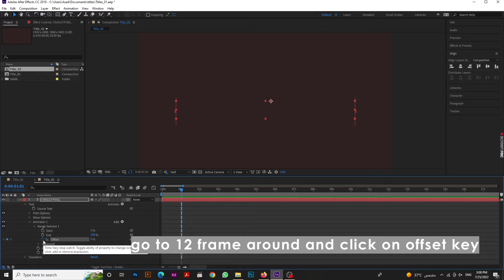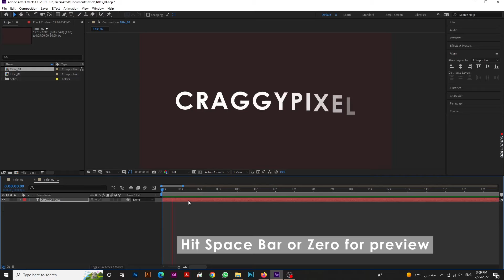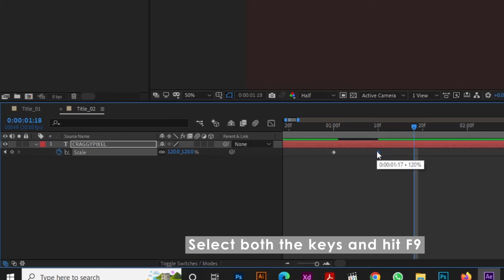After effects tutorial for beginners (Quick)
Audio
Youtube Library